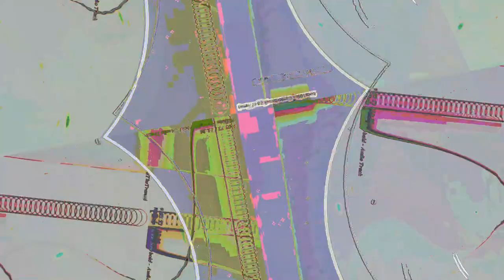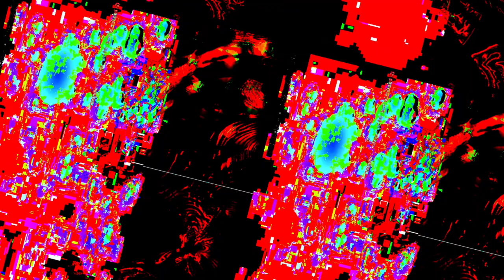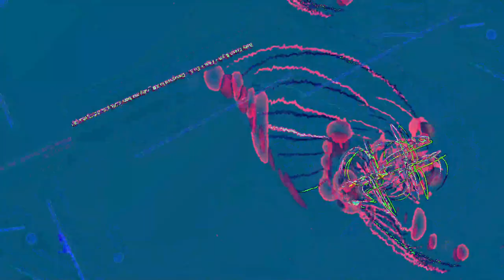[EPILEPSY WARNING] Movie 23 05 21 20h21m44s